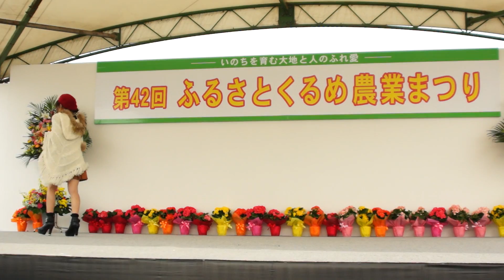久留米ご当地アイドル いちご姫ユニット 第42回ふるさとくるめ農業まつり 【九州・福岡】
2016年11月13日(日)
福岡県久留米市合川町
久留米百年公園、リサーチパークビル展示場で行われた第42回ふるさとくるめ農業まつりのステージ映像です。

いちご姫ユニットとは月刊くるめのいちご姫から生まれたアイドルユニットです。

斎藤泰代
瀬口風香
森瑞季
曲渕愛
太田江莉奈
猿渡夕佳
水本璃咲
下川紗葵
MARINA
中森美琴
中森琴音
廣松珠里